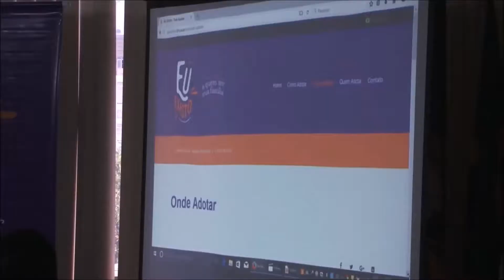Lançamento do projeto Eu Existo